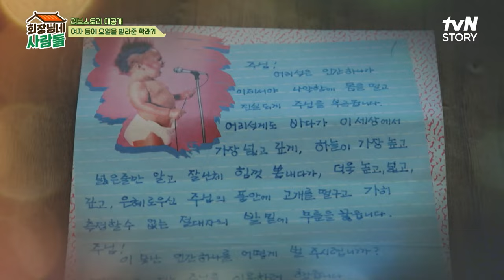개그맨 부부 학래♥미숙의 연애 스토리💖 미숙의 마음을 사로잡기 위한 학래의 노력은? (ft. 연애편지 대공개) 회장님네사람들 EP.91 | tvN STORY 240708 방송